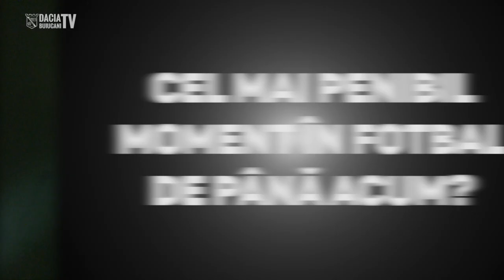10 întrebări pentru DORU CALESTRU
10 întrebări pentru DORU CALESTRU